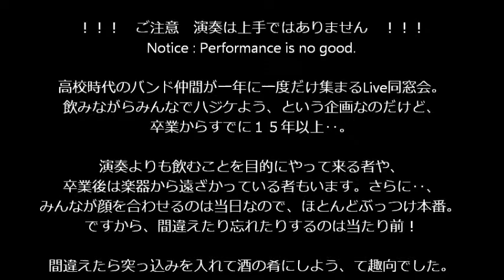57 Live 1999 - Kaleidoscope - Blues Session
Kaleidoscope (Kochi) at Back Stage
Blues Session
Jan.2,1999

！！！　ご注意　演奏は上手ではありません　！！！

高校時代のバンド仲間が久しぶりに集まって、演奏しつつ同窓会をしよう！ということで、
土佐高校５７回生バンド同窓会は始まりました。その第３回目の音源です。

卒業からすでに１５年以上‥、同窓会のために帰省して、ほぼぶっつけ本番で演奏をする！
というもので、この時は、本番前に練習をしただけだったようです。

演奏よりも飲むことを目的にやって来る者や、卒業後は楽器から遠ざかっている者もいます。

ですから、間違えたり忘れたりするのは当たり前！間違いには突っ込みを入れて酒の肴にしよう、
という趣向でした。そんな思い出の記録。

第２回目の同窓会ライブから、新年会を兼ねてやろう、ということが定着しました。
お正月しか帰省しない、というメンバーも多かったんですね。
相変わらず、当日に練習しただけの、ほぼぶっつけ本番でしたね。
というか、どこまでが練習でどこからが本番なのかよく分からない、て感じでした。
なんか緊張感に欠け、間違い満載でしたが、その分、逆に盛り上がりましたっけ。

この曲は予定に無かったもので、突然始まりました。
テンポも決まってなかったのですが、ボーカルの歌い出しに合わせて始まりました。
終わりも決めてなくてどこまで続くのか分からなかったのですが、なんとか終わりましたね。